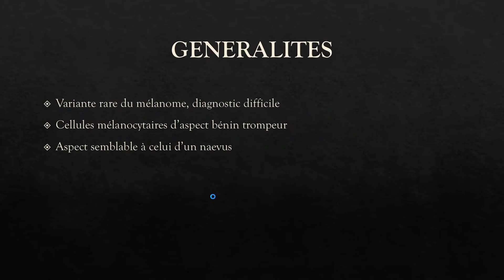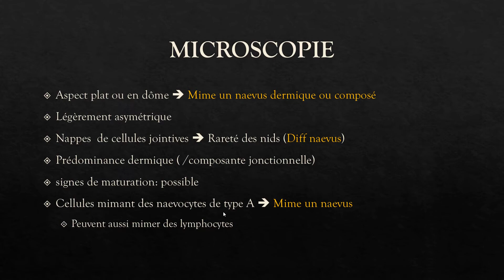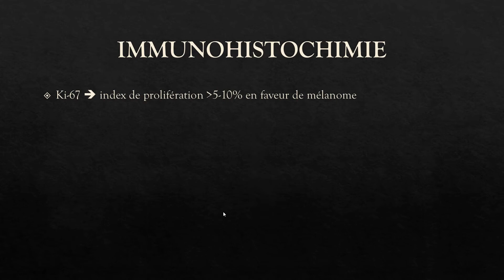LE MELANOME NEVOÏDE - PATHOLOGIE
Liens pour les lames virtuelles :
- pathpresenter public

0 :00 Intro
0:50 Cas HE
10:40 Récapitulation

Excellent visionnage !